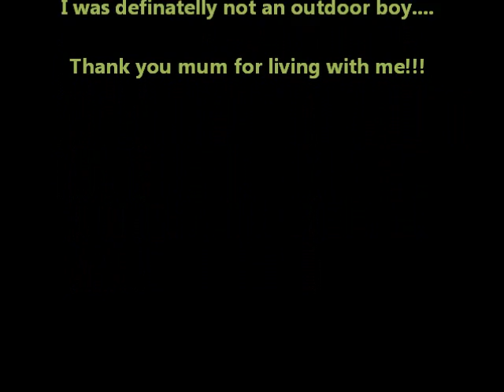Update - Lour at his own home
Lour 'talks' about his life in his own home.

Lour is a kitten that arrived to our common garden around the same time as Foutis. He was obviously abandoned with 2 collars and a need for human contact. No one looked for him and no one replied to our ads for a lost kitten.
We cared for him, he lived in our balcony for a while and finally he was lucky enough to find a new forever home. He was adopted around December and slowly but steady he got used to his new lovely family.